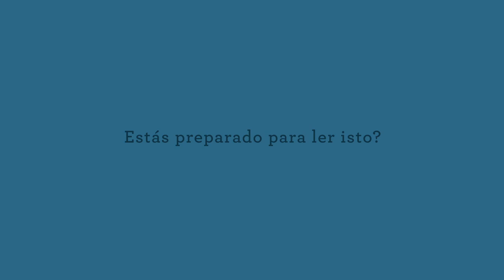Campaña "Leer protege la mente"- "Ler protexe a mente"- Spot 1- Gallego